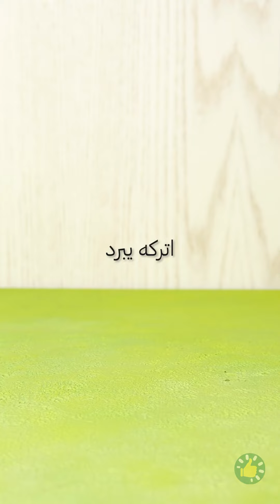وصفات لذيذة مبتكرة استمتعوا بتجربتها في فصل الصيف